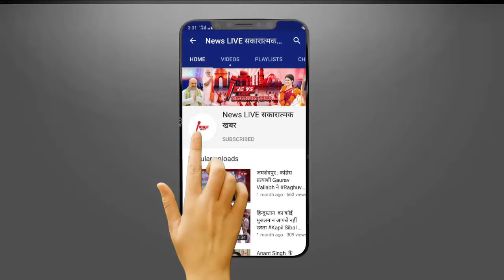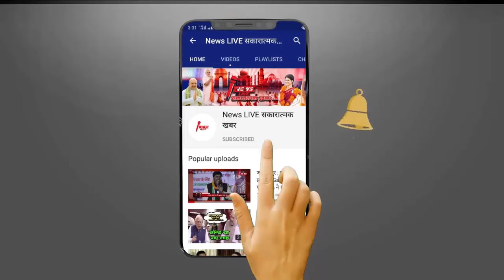Bihar ELECTION : Nirahua के Railly में उमड़ा जनसैलाब ! Nirahua जब Helicopter से उतरे फिर जो हुआ ?